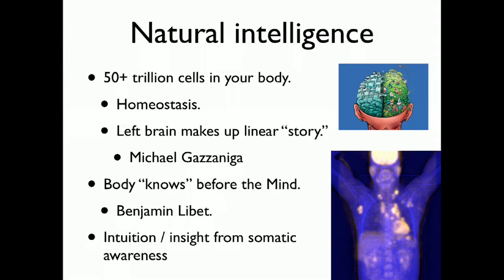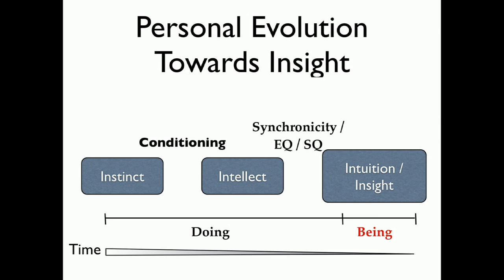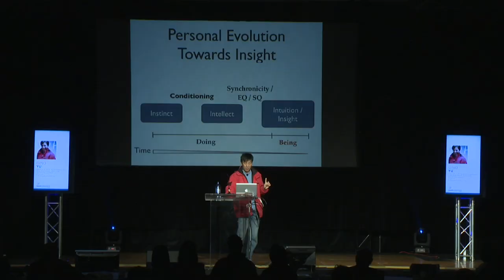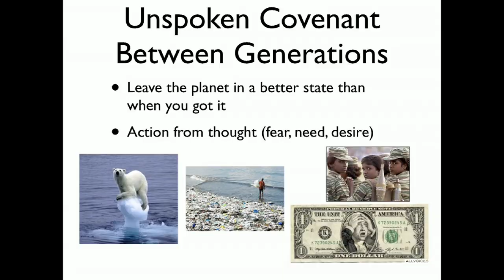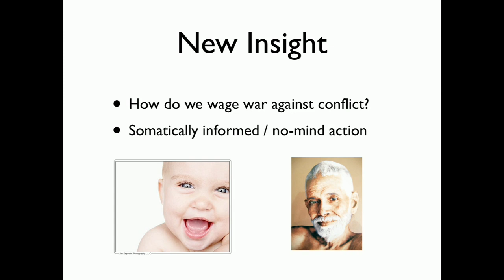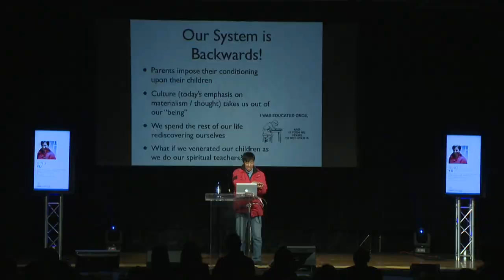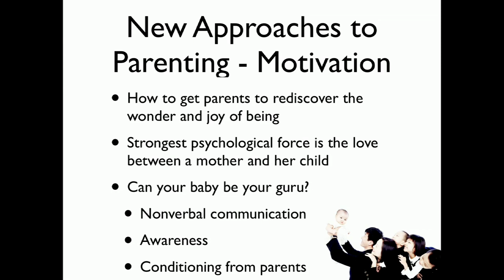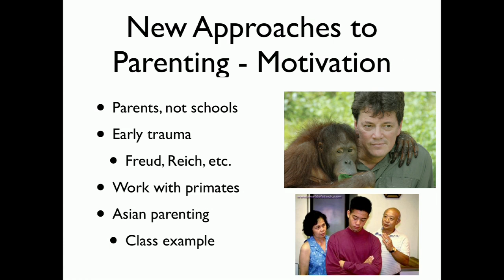Let Your Baby Be Your Guru | SAGES & SCIENTISTS - Gino Yu Part 2 - Deepak Chopra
Description: Gino Yu, Associate Professor and Director of Digital Entertainment and Game Development at Hong Kong Polytechnic University, discusses creativity and the role of media in fostering personal growth and transformation. We are already programmed with a natural intelligence - the intelligence of the body, intuition, etc. The goal, Yu says, is to shed the conditioning we've acquired and tap back into our natural intuition. Who can we learn from? Children!

SAGES & SCIENTISTS is a series on The Chopra Well featuring insights in science, spirituality, and technology.